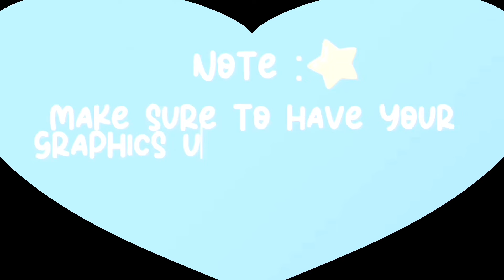*MY PARENTS CAME TO VISIT!!*THEY WANT TO MOVE IN!!*Bloxburg Family Roleplay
☀️🏡Hey Wonders It’s Zarion And Welcome Or Welcome Back!!
What Do You Use To Edited? : The Videos Are Edited By Me!! & ​⁠
How Do You Make Your Thumbnail?: ​⁠​⁠ @Itz_aetheicbella Blender it i brighten it up🙂

               *Hey Wonders Sang By Me*

         *People In Todays Video*
AI Sweetie as Aaliyah
​⁠ AI Jessie As Jayla
AI Trickers As Zarion

                         *Credits*
Family Intro Idea: ​⁠ ​​⁠
Living Room Idea Credits To ​⁠: ​​⁠
When Is Your Birthday?: September 22nd

*Who Inspired Me To Make Videos?*

                 *👨‍👧‍👦Meet The Family*
🏀(Hakeem Age 28 Dad)
📱(Omar Age 8 Son)
🍼(Jaelyn Age 3 Daughter)
💄(Jayla Age 53 Grandma)
💻(Zarion Age 52 Grandpa)
This Series Is About A Small Family Of 5
And Yes I Love R&B…. & I Am A Barb🎀👛